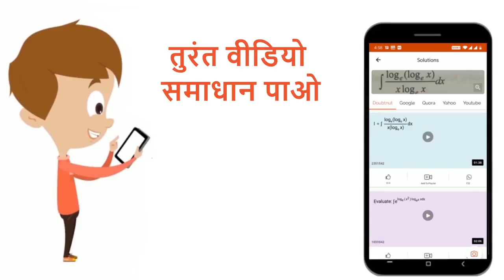मानाकि f(x)=sin((pi)/(6)sin((pi)/(2)sinx)),AAx inRतथा g(x)=(pi)/(2)sinx,AAx inRमानाकि (f,g)(x)दर...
मानाकि f(x)=sin((pi)/(6)sin((pi)/(2)sinx)),AAx inRतथा g(x)=(pi)/(2)sinx,AAx inRमानाकि (f,g)(x)दर्शाताहै f(g(x))तथा (g.f)(x) दर्शाताहै g(f(x)) . तबनिम्नमें सेकौन -सा (से)सत्यहैं ? (a) f का परास [-(1)/(2),(1)/(2)]हैं| (b)f.g का परास [-(1)/(2),(1)/(2)]हैं|, (c )underset(xto0)(lim)(f(x))/(g(x))=(pi)/(6), (d) x inRइसप्रकार हैं कि(gf)(x)=1
Class: 12
Subject: MATHS
Chapter: फलन
Board:Bihar Board

👉 Have Any Query? Ask Us.